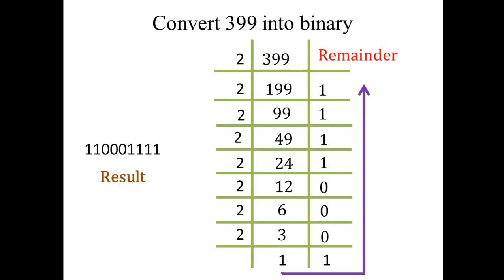Convert a number from Decimal to Binary